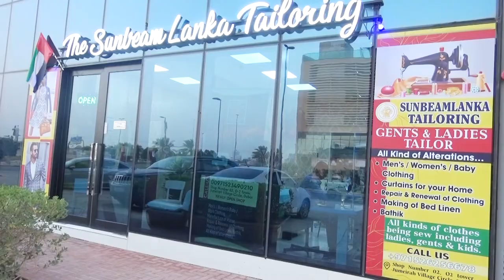Mr Harsha owner of Sunbeamlanka Tailoring JVC